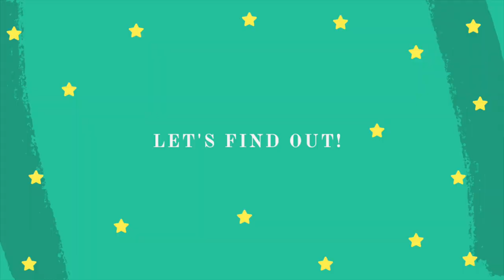Why do my feet hurt?...Do I Have A Bunion?!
Hi Everyone!

Have you ever wondered what that foot bump on the side of your foot is?!? Today's video is all about bunions! What causes them and what you can do to treat them. I also discuss if you need bunion surgery.

I have personally had bunion correcting surgery and I know all too well the pain you are feeling! If you would like to hear about my bunion story, why I decided to have bunion surgery, and when I decided it was time to have bunion surgery comment down below!

I will make a video about it, if people are interested.

Instagram.com/Dr._Nooreen_Ibrahim